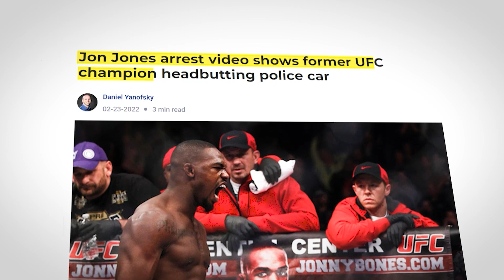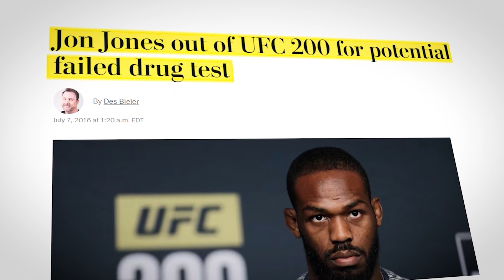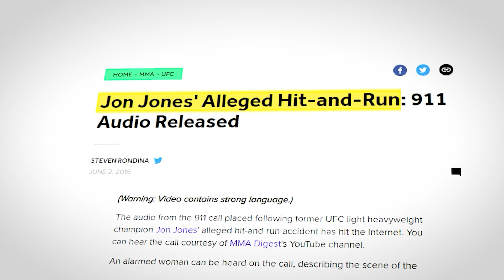Jon Jones' Most EMBARRASSING Moments..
Welcome back to Sporting Echo, today on the channel we're going to be talking about Jon Jones' Most EMBARRASSING Moments. If you're excited to learn more about this then make sure you watch the whole way through because you don't want to miss the details we have for you!